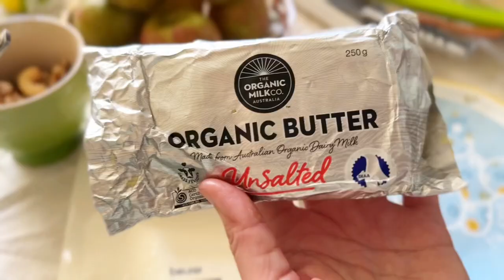什麼是果餡卷/在家自己動手做/歐洲聖誕市集常見的果餡卷Strudel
果餡卷，層層捲起的蘋果派。
最有名的是維也納蘋果捲～
聽說是要把麵皮桿的愈薄愈好，卷的愈多層愈酥脆
但，我們是業餘點心手
盡力就好，知道嗎？

我把做法稍微做了一點變化，讓大家更容易上手。

要特別註明一點：
影片中我用的麵粉是中筋，因為冰箱還有，我就不開新的低筋麵粉。
不過我發現用中筋麵粉，麵皮會有一點點彈性，這時會有派皮的延展和酥脆度，也是另一種口感，我個人相當喜歡。

麵團材料：
低麵 170g
溫水60ml
雞蛋 2顆
橄欖油 20g
鹽  一小匙

全部材料拌至光滑，可以稍微手揉合也沒關係。
麵團做好，放入冰箱冷藏約一個小時（要放在盒子或是蓋好盤子）
這時候就可以來準備內餡料。

內餡料：
A 奶油50g+低麵 60g : 奶油融化，麵粉拌炒。
B 蘋果約六百克，切薄片，加檸檬汁混拌。
C 青提子（果乾）泡溫水膨脹，再擰乾水分
D二砂糖 60g+肉桂粉少許，喜歡就加多一點，不喜歡不加也沒關係喔

把 B+C+D 都混拌一起。

桿麵皮：
影片中有示範，加一點手粉避免沾黏。
為了要拍影片所以我是倒著方向做
桿的時候就盡力，也不需要太薄
因為這樣要卷的時候容易破裂。

在麵皮上面鋪混拌的內餡料
這時候我加了洛神花蜜餞、堅果（核桃等）
洛神花蜜餞我用剪刀剪小塊
核桃比較大塊也可以稍微剝一下。

做好的Ａ可以在要鋪蘋果內餡料的時候先鋪上
也可以像影片中那樣最後加一點加一點。

記得要捲麵皮的時候，就是往前。
可以在麵皮四周都刷上奶油～
（影片中我是從旁邊卷，那是為了要拍片，也因此只能卷一次）

從自己向前開始包捲，卷到最後收口朝下
封閉開口，就可以了。

烤盤鋪上烘焙紙，捲好的果餡卷塗上奶油。
200度/30分鐘～

放涼之後切塊，撒上糖粉（比較漂亮，但是沒有也沒關係）

層層捲起的蘋果派，趁著蘋果產季量多
我們一起來做吧！

聖誕餐桌上有她，更美味。

預祝大家聖誕快樂&新年快樂

我是曼妮，我們下次見。